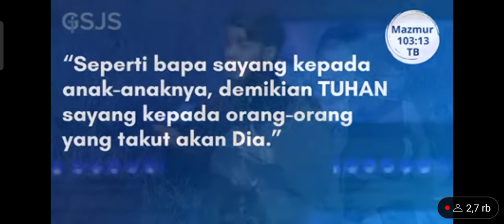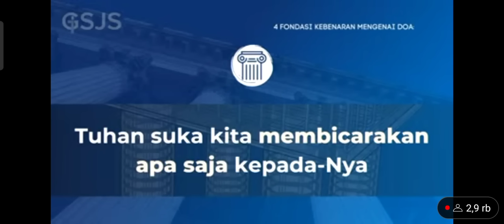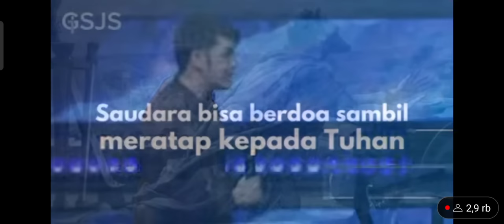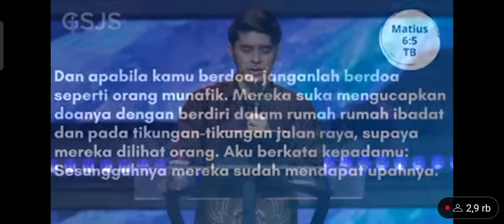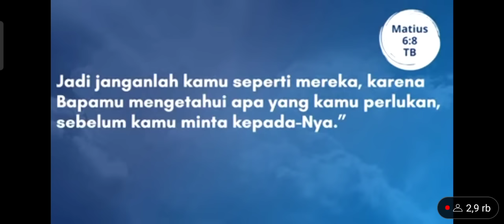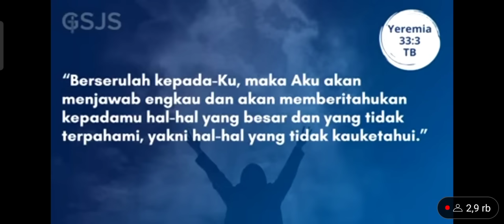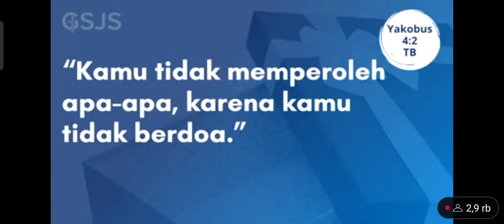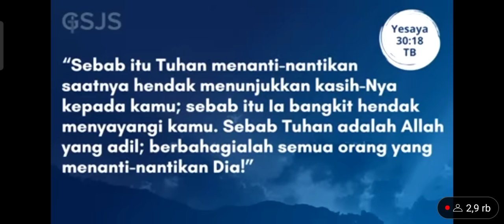4 pondasi kebenaran mengenai DOA || Pdt Gideon Simanjuntak || 04 April 2024